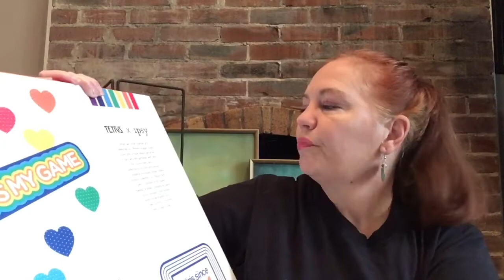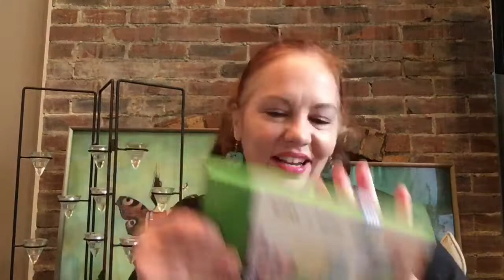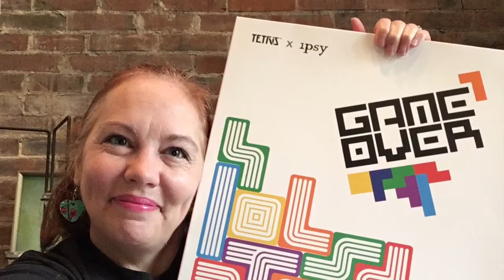🎈It’s My Birthday! 🎈 & I have Amazing Friends 🎈💖🎈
Today is my birthday. I have three amazing friends here on Youtube who sent me a birthday gift. I want to share my happiness with you all and let you know how grateful I am for these ladies 💖

I love all of these wonderful women. They made my birthday special 🧁